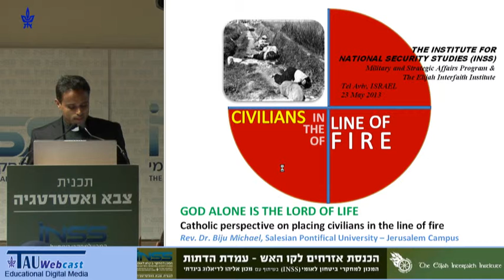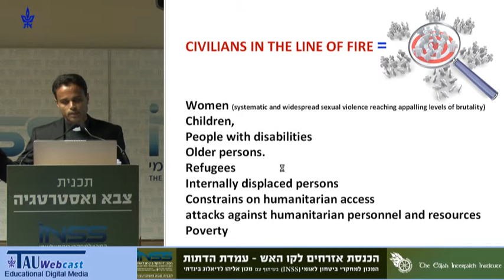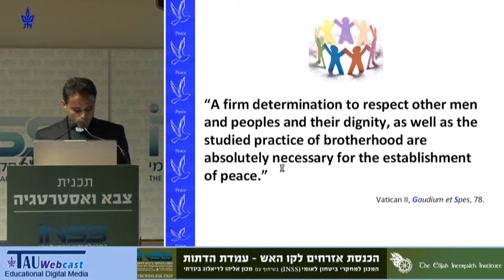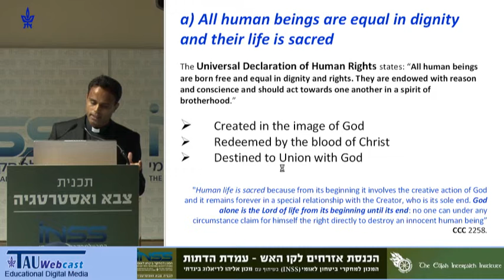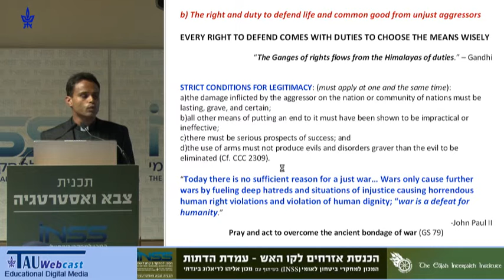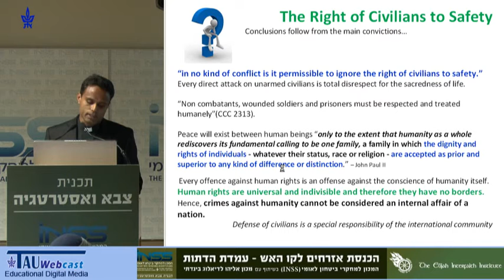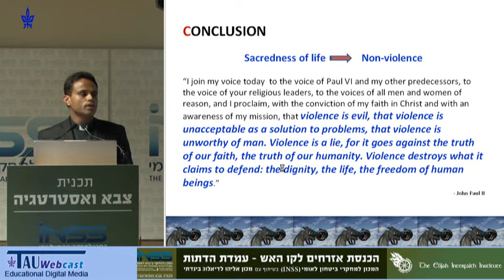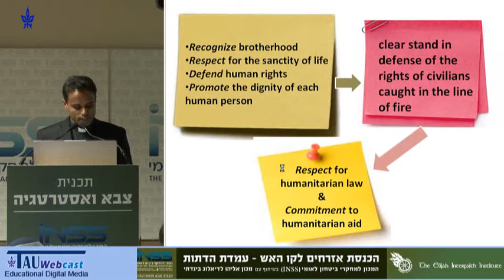Go Alone is the Lord of Life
Speaker: Fr Biju Michael, SDB - Principal, Studium Theologicum Salesianum Salesian Pontifical University, Faculty of Theology, Jerusalem Campus
"הכנסת אזרחים לקו האש - עמדת הדתות"
נכס שנערך במכון למחקרי ביטחון לאומי - INSS,
23.5.13